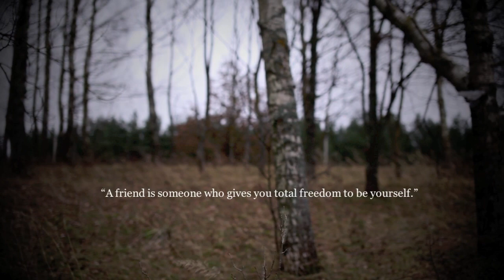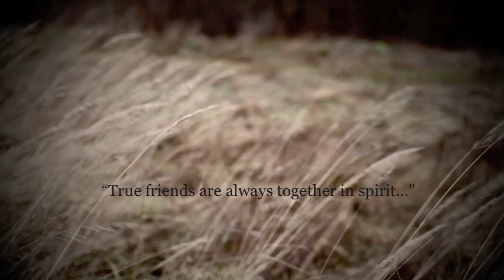Mirjam Veisner Photography-14/11/12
"The only way to have a friend is to be one."